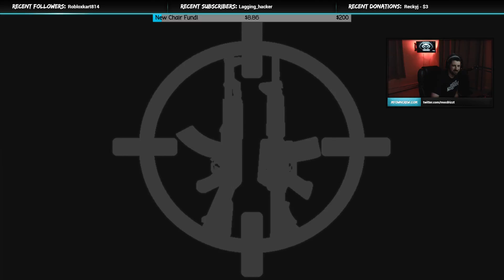gkg nightshift...voice almost gone !freesub